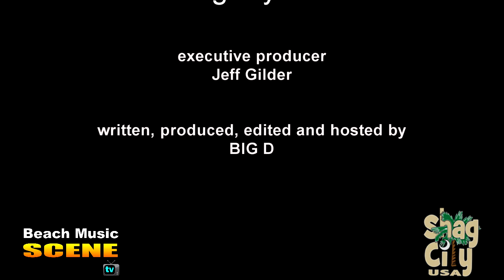Beach Music Scene TV - Episode 5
Coverage of Music on Main Summer Concert Series with The Wannabees. Salt Air Jam coverage with Chad Sain, Fred Rouse, Johnny B, The Embers featuring Craig Woolard, Steve Owens and Summertime, The Entertainers, and Jim Quick and Coastline.